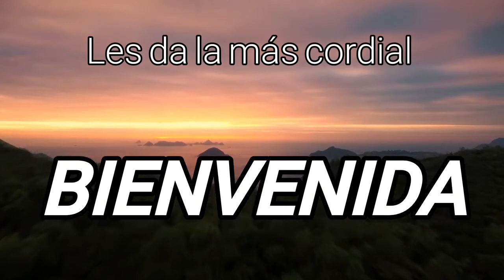BIENVENIDOS !!!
El Ministerio Cristo Redentor Internacional , por medio de su canal de bendición, le da la más cordial bienvenida, a los hermanos y amigos que recién nos visitan . Toda honra y toda gloria sea para Dios.